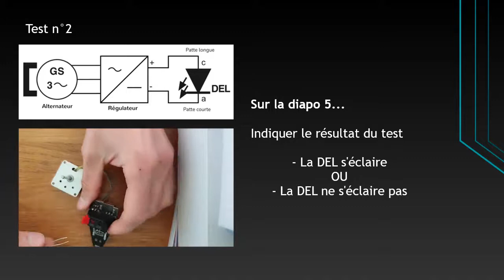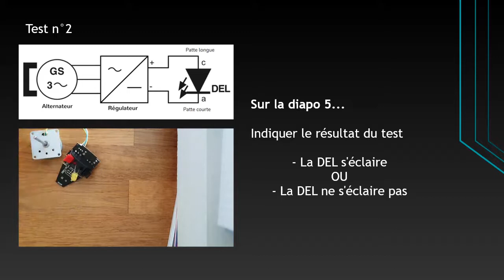Eolienne - Tests régulateur